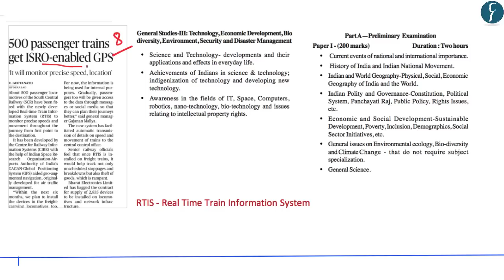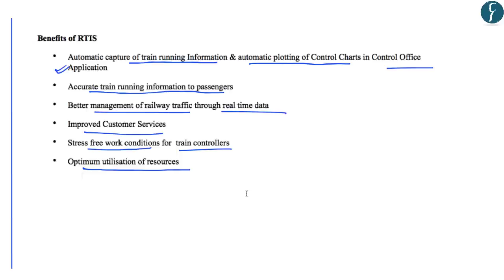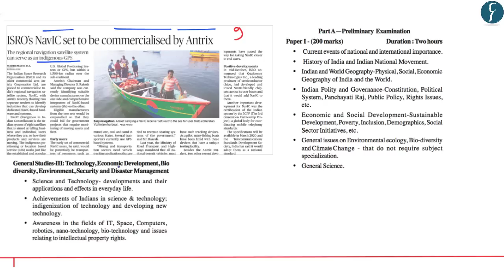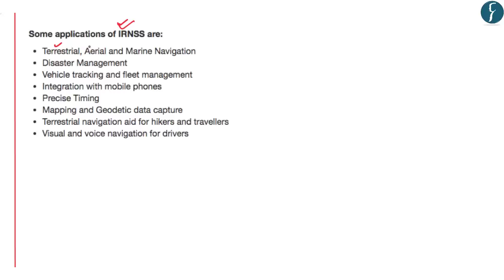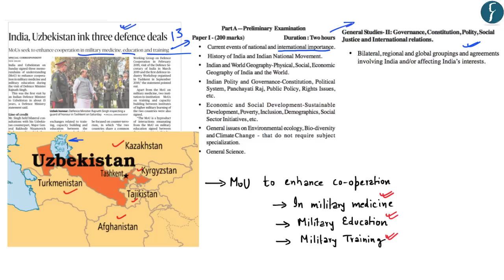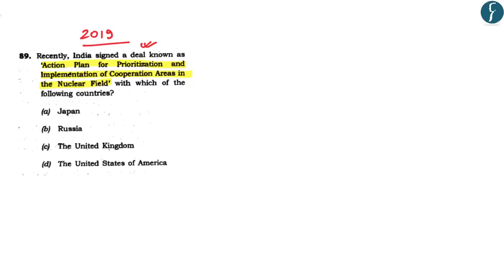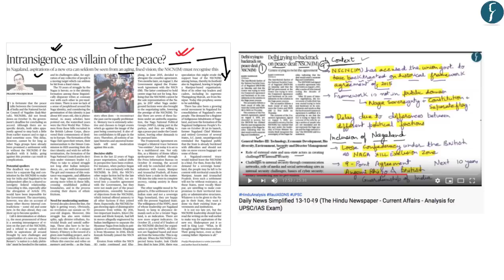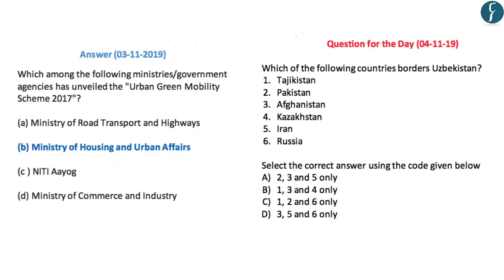Daily News Simplified 04-11-19 (The Hindu Newspaper - Current Affairs - Analysis for UPSC/IAS Exam)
Presented by: Mr. Naweed Akhter, Rau’s IAS Study Circle

News covered today:
1. Real Time Train Information System - (Science & Technology) - (00:33)
2. Army to have first Dhanush Regiment by March 2020 - (Science & Technology) - (5:41)
3. ISRO's NavIC set to be commercialised by Antrix - (Science & Technology) - (9:43)
4. India, Uzbekistan inks three defence deals - (International Relations) - (18:43)
5. Its all in the genes - A1 & A2 Protein- (Science & Technology) - (25:16)
6. Reference - Pegasus - Naga Peace Accord - - (29:02)
7. Practice Question - (30:36)

Answer to practice question 1 will be (B). By mistake, it has been ticked as (A)

Topic Highlights of the day: RTIS GAGAN ISRO IRNSSS NAVIC India-Uzbekistan

Analysis of Economic Survey 2018-19 Chapter 4: DATA "BY THE PEOPLE, OF THE PEOPLE, FOR THE PEOPLE”
Analysis of Economic Survey 2018-19 Chapter 5: ENDING MATSYANYAYA: HOW TO RAMP UP CAPACITY IN LOWER JUDICIARY

Analysis of Economic Survey 2018-19 Chapter 7: India’s Demography at 2040: Planning Public Good Provision for 21st Century